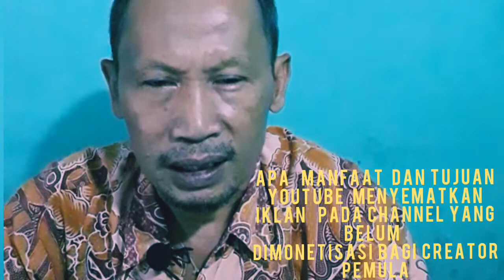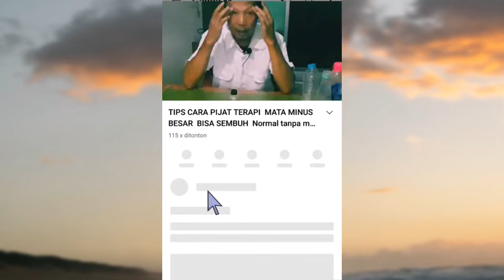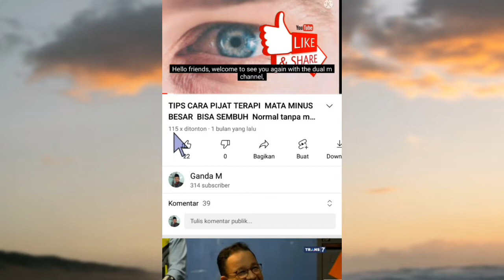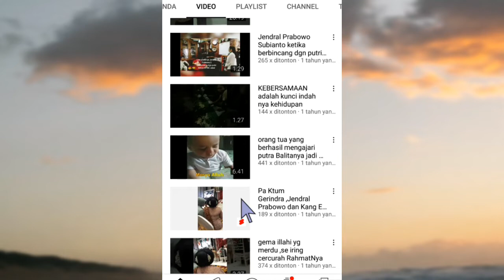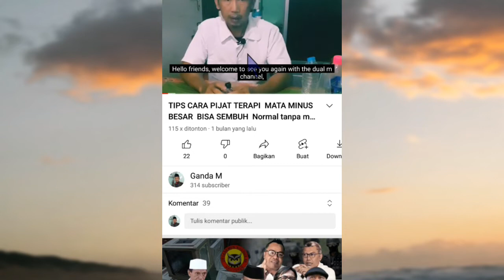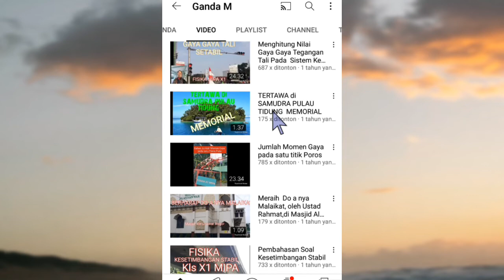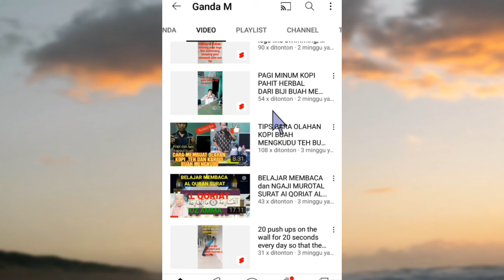APA MANFAAT & TUJUAN YOUTUBE MENYEMATKAN IKLAN PADA CHANNEL YG BELUM DI MONETISASI BUAT PARA PEMULA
apa manfaat dan tujuan youtube menempelkan iklan atau menyematkan iklan pada channel atau konten vidio yang belum memenuhi syarat jam tayang 4000 jam dan subcriber 1000 bagi para creator atau youtube pemula, ini bertujuan supaya vidio atau content yang dibuat atau di apload oleh para creator tidak mengandung sedikitpun unsur unsur yang akan manimbulkan klaim hak cipta dari pihak ketiga sehingga channel tersebut betul betul bersih atau clear dari kemungkinan klaim hak cipta,sehingga para creator harus menghapus atau mendelet vidio tersebut atau membersihkan vidio atau content tersebut ,youtube memberi peringatan dini atau warning atau larangan kepada vidio yang mengandung klaim hak cipta,ini merupakan peringatan